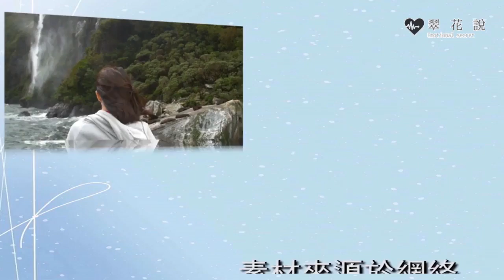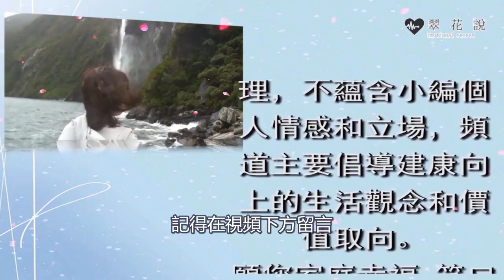我懷孕後婆婆百般刁難，老公冷眼旁觀，母親來一趟後，婆婆的態度我愣住了｜翠花的秘密